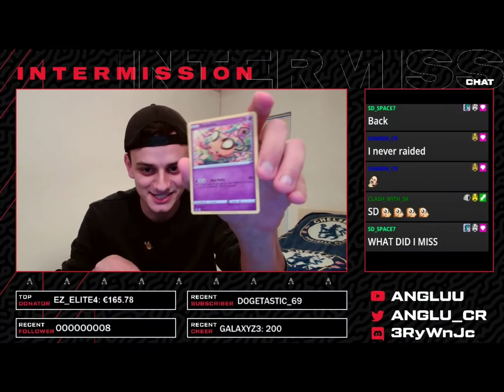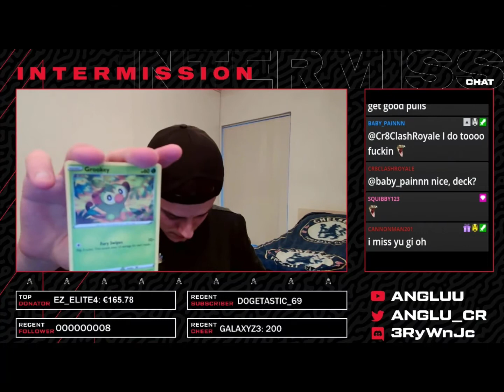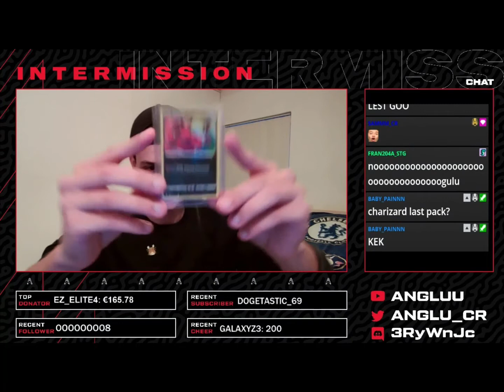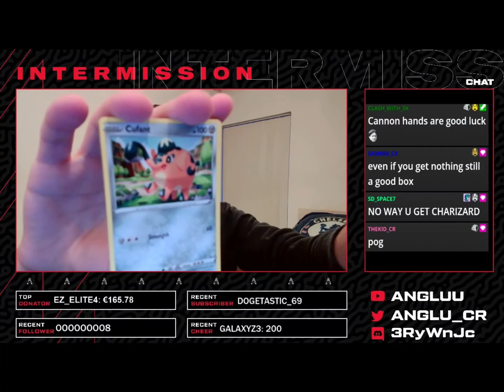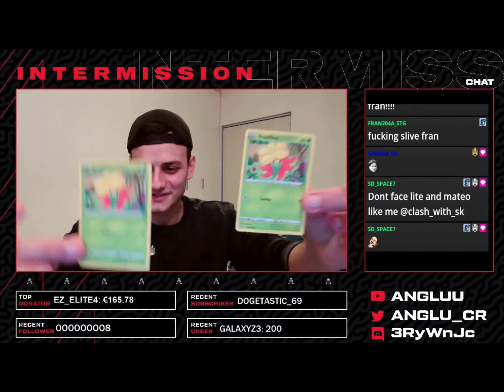OSFrog Twitch Streamer Highlights : 50 Hours Of Doge ?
Editor: Clash With SK
SHOUT OUT TO OUR STREAMERS
Angluu